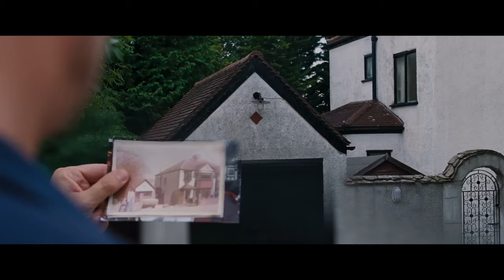All of Us Strangers | Official Trailer | Searchlight Pictures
It’s been always on your mind.
Watch the new trailer for Andrew Haigh’s ALL OF US STRANGERS.
Starring Andrew Scott and Paul Mescal, with Jamie Bell and Claire Foy.
In cinemas January 18.